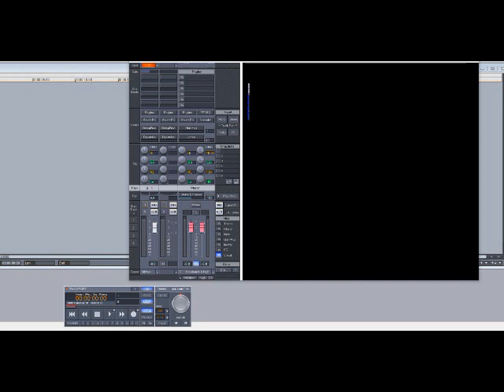Jermaine Jackson ft Michael Jackson – Tell Me I’m Not Dreaming (Too Good To Be True) (Slowed Down)